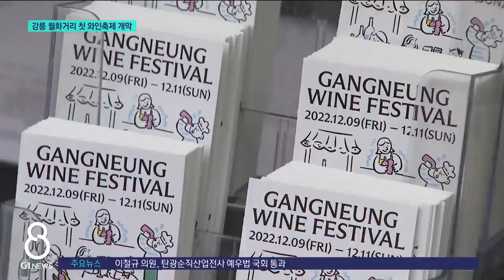[G1뉴스] 강릉 월화거리 첫 와인축제 개막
[앵커]
최근 국내 와인 산업 성장세가 두드러지고 있죠.

강릉시도 와인을 지역의 신성장 동력으로 삼기 위해 첫번째 와인 축제를 열었습니다.
백행원 기잡니다.

[리포터]
강릉 월화거리가 축제장으로 변했습니다.

투명한 유리잔마다 고운 빛깔의 와인이 담깁니다.

60여개 와인을 한자리에서 맛 볼 수 있는 와인 시음존입니다.

지역 와인 업체와 국내 와인 유통사에서 마련한 오픈마켓에선 300여종의 와인을 저렴한 가격에 살 수 있습니다.

시중에서 쉽게 찾아볼 수 없는 와인을 만날 수 있는 것도 장점입니다.

올해 처음으로 열리는 강릉 와인축제가 개막했습니다.

모레(11일)까지 와인 동호인과 시민, 관광객을 대상으로 '도전 와인 골든벨'과 와인에 곁들이기 좋은 강릉 로컬음식을 알아보는 선셋와인아워 등 다양한 프로그램이 마련됩니다.

특히 인근의 중앙. 성남 시장에서 2만원 이상 구매한 영수증을 인증하면,

특별 시음존에 무료 입장이 가능한 이벤트도 열리는 등 지역 상생 프로그램도 준비했습니다.

[인터뷰]
"최근 와인시장이 폭발적으로 성장함에 따라서 저희도 그 추세에 맞춰 가고자 와인축제를 준비했구요. 강릉이 솔향도 있고 커피향도 있고 바다 향도 있고 하는데 저희가 새로운 와인향을 입혀보고자 이 프로그램과 축제를 기획하게 됐습니다."

강릉시는 다음주 열리는 강릉 누들 축제와 함께 와인축제가 지역 음식을 알리는 계기가 될 것으로 기대하고 있습니다.
G1뉴스 백행원입니다.